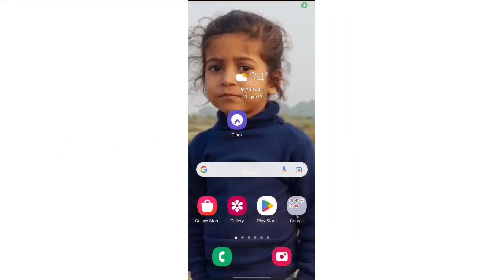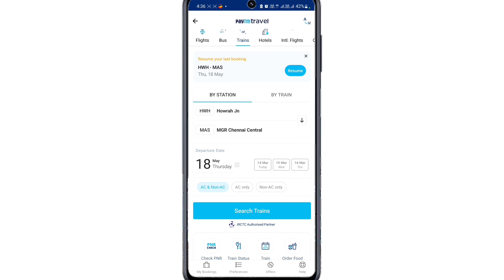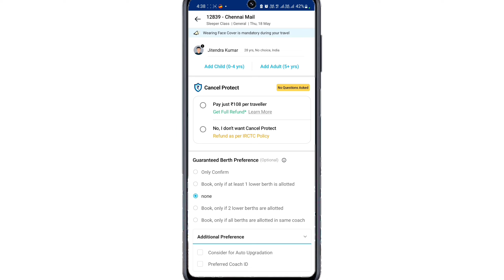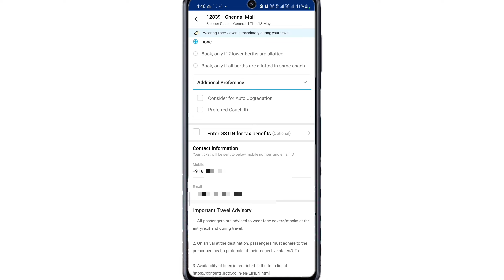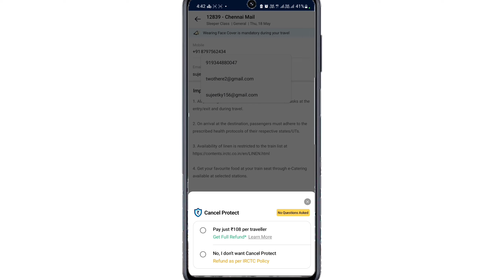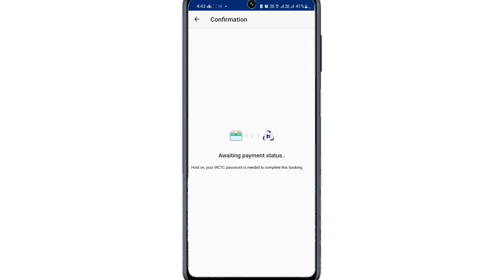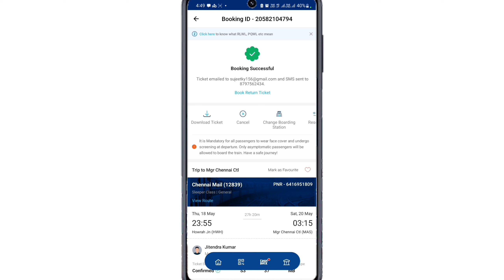Paytm Se Train Ticket Kaise Book Karen || paytm se ticket book kaise kare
Paytm Se Train Ticket Kaise Book Karen | paytm se train ticket kaise book kare

Hello dosto aaj ke is video me ham bat karne wale hai ki aap paytm se train ticket kaise book kar sakte hai bahut log aise hai jisko paytm se ticket book karna nahi ata to ye video unhi ke liye hai

VIDEO TOPIC

(((( follow social midia )))))